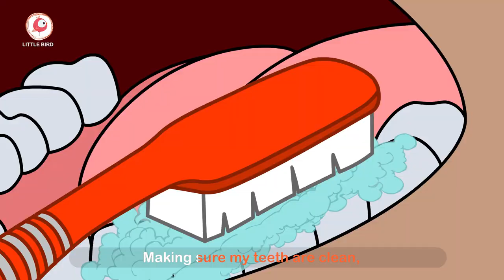Got my toothpaste - Rhyme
Here is an animated version of our very popular rhyme..Got my toothpaste
This rhyme is from our most selling book Pio-Peep.